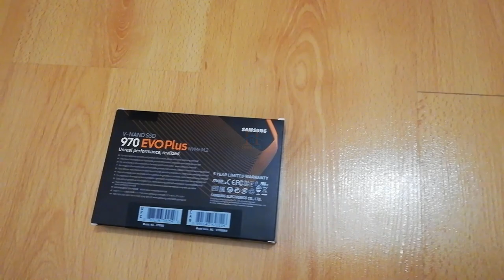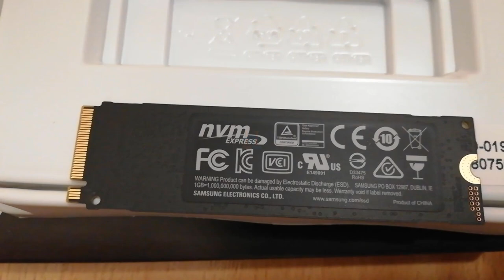SSD 970 EVO Plus NVMe M.2 500GB V-NAND Unboxing - Mounting on ASUS PRIME Z390 P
Is the 970 Evo worth it? The ultimate in performance, upgraded. Faster than the 970 EVO, the 970 EVO Plus is powered by the latest V-NAND technology and firmware optimization. It maximizes the potential of NVMe bandwidth for unbeatable computing. Comes in capacities of up to 1TB, with reliability of up to 600 TBW. SSD 970 EVO Plus NVMe M 2 500GB V NAND Unboxing  Mounting on ASUS PRIME Z390 P...

Dowvnload SSD 970 EVO Plus NVMe M.2 500GB V-NAND Driver and Magician Software

he 970 EVO Plus reaches sequential read/write speeds up to 3,500/3,300 MB/s, up to 53% faster than the 970 EVO. Powered by the latest V-NAND technology—which brings greater NAND performance and higher power efficiency—along with optimized firmware, a proven Phoenix controller, and Intelligent TurboWrite boost speed.

Advanced drive management made simple. The Samsung Magician software will help you keep an eye on your drive. A suite of user-friendly tools helps keep your drive up to date, monitor drive health and speed, and even boost performance.

SSD 970 EVO Plus M.2 500GB Unboxing...

🔴My PC Specifications🔴
16GB DDR4 G.Skill TrdidentZ RGB CL 14 Dual Channel 3200 MHz